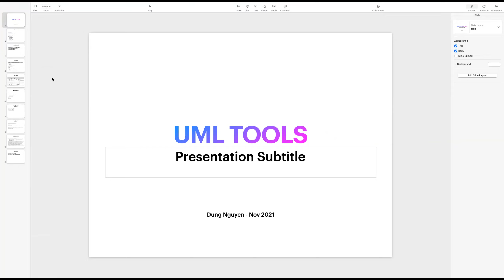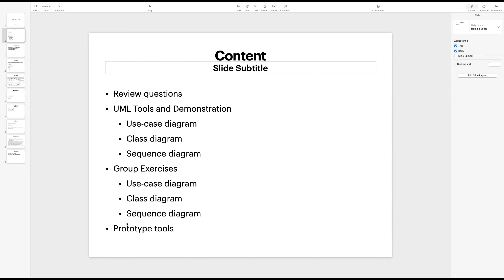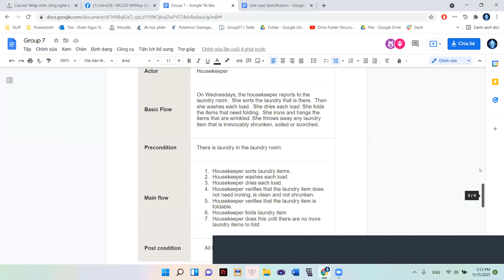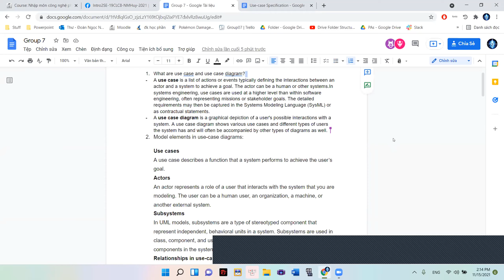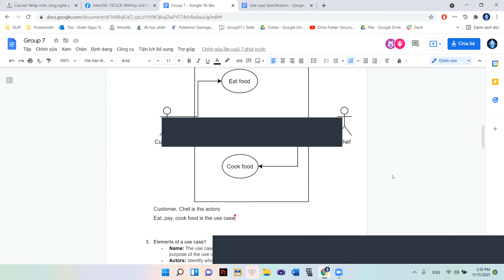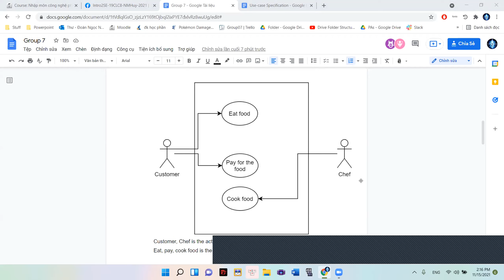01. UML tools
UML tools